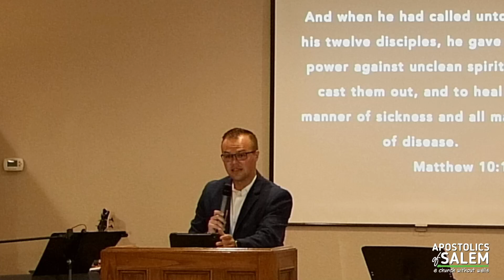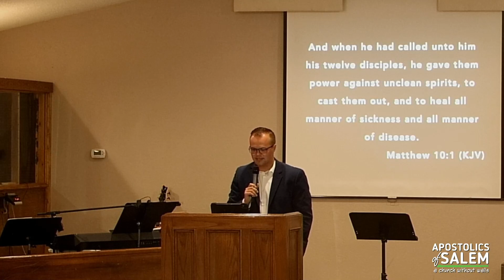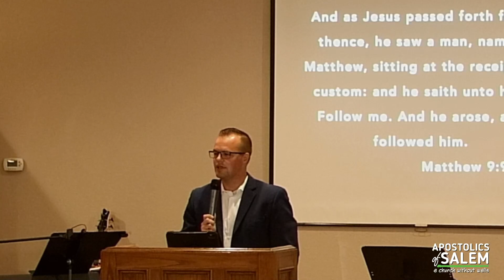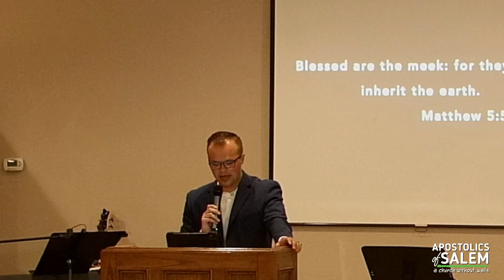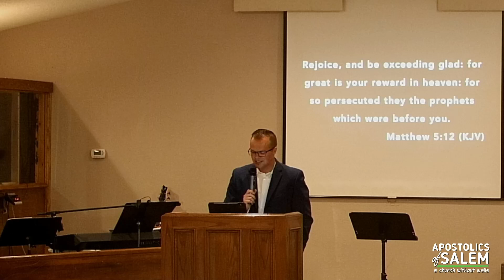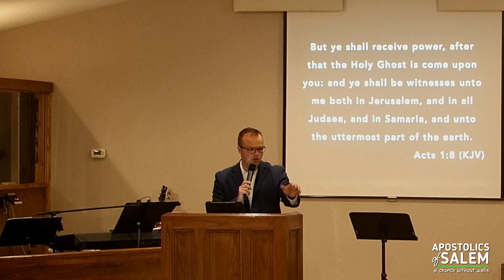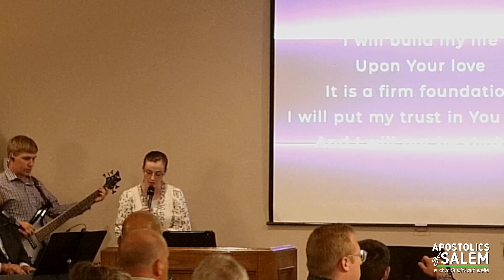2024 06 26 Empowered by the King Youth Takeover with Bro Colton Durre